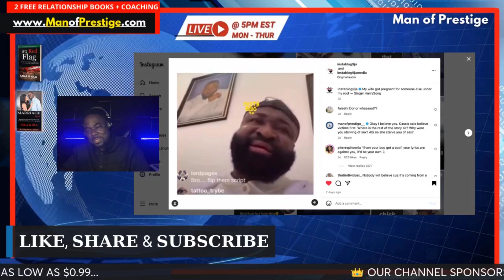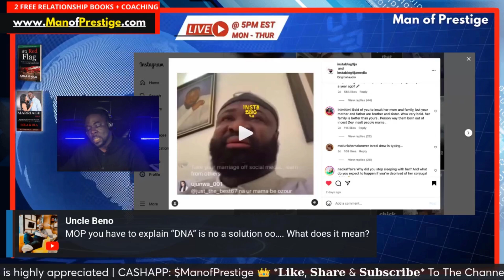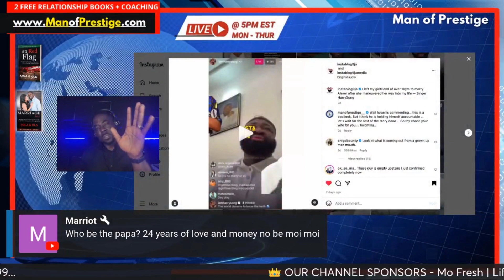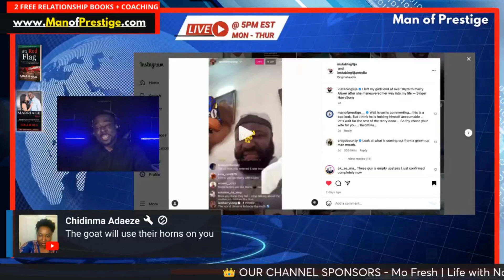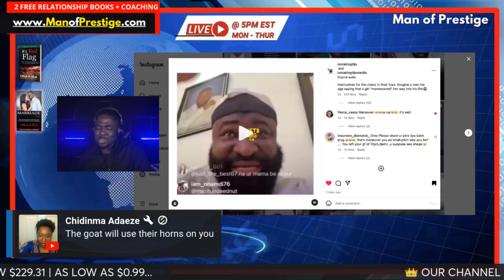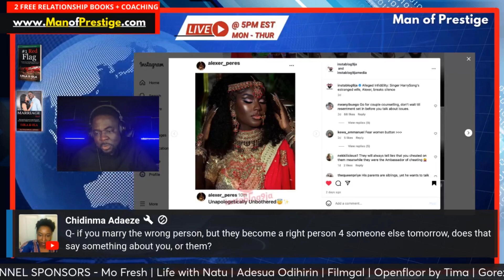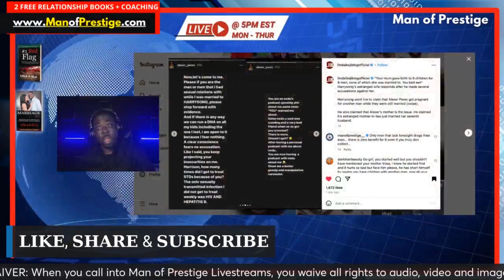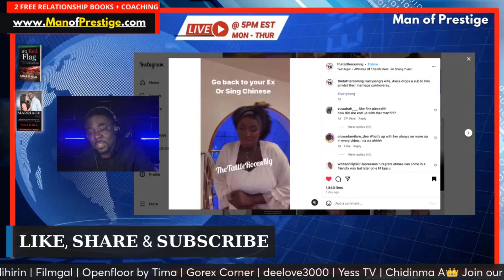HARRYSONGS 🚨 Nigerian Men BIGGEST Nightmare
Let's talk about it... Pull up and let’s chat and extract the relationship lessons in this story together.